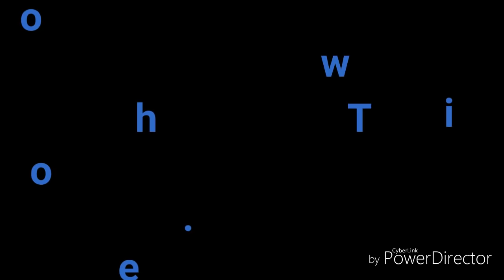Tu bikala habu prema tike pain lo....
J J Music Industry